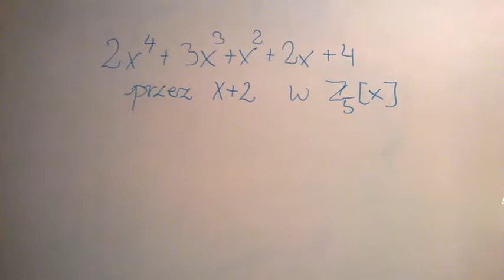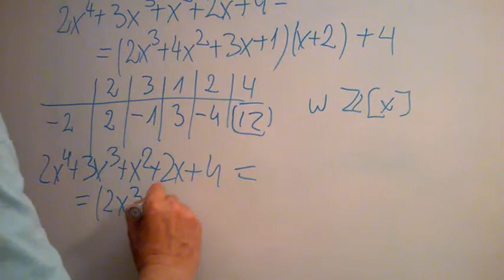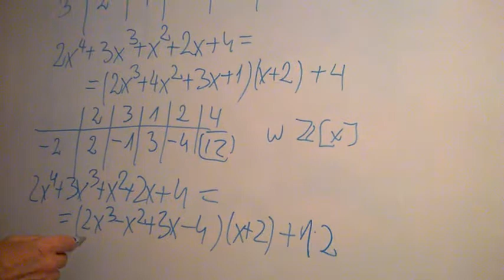Dzielenie wielomianów w pierścieniu o współczynnikach całkowitych